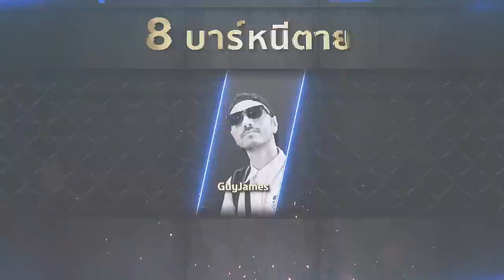THE RAPPER | EP.10 | 11 มิถุนายน 2561 | 2/5 | Full Break